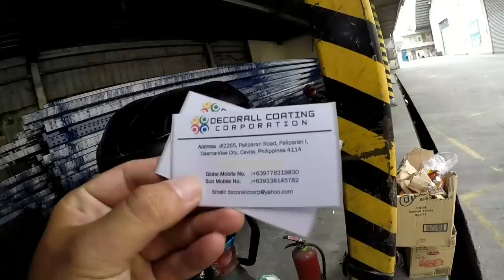Meron palang powder coating dito sa cavite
Location:paliparan 1 dasmarinas cavite